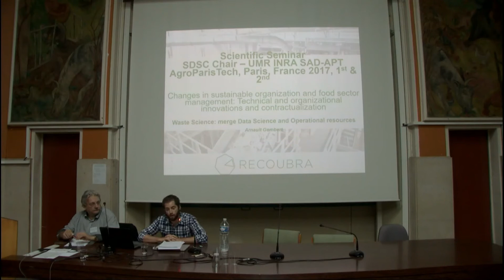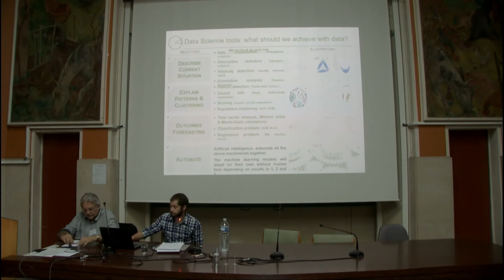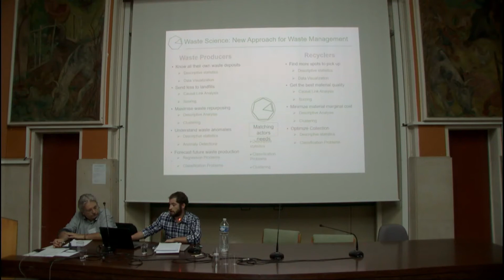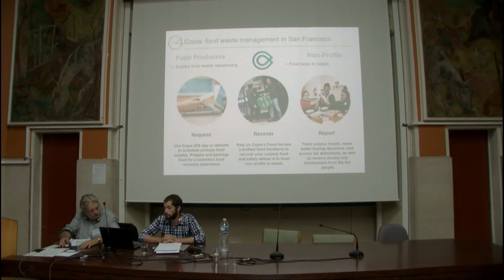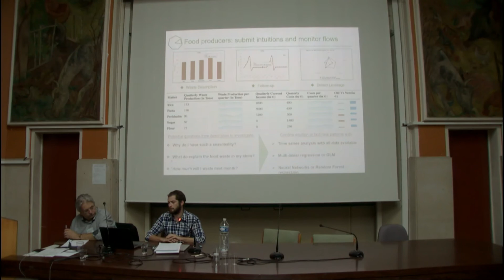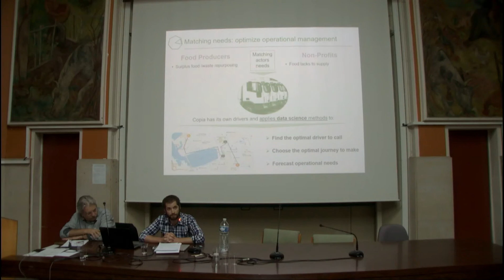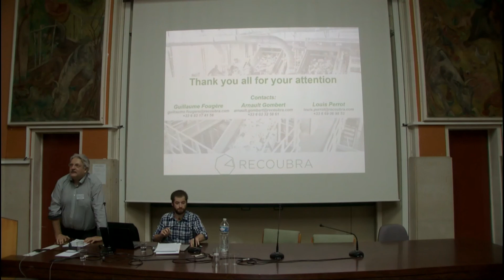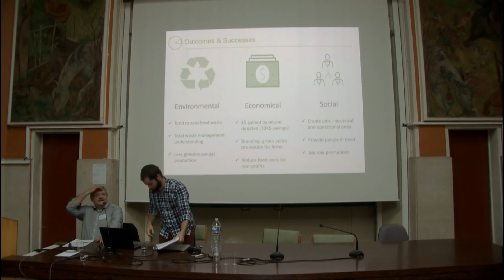170602 sdsc sem A Gombert Recoubra waste science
170602 sdsc seminar Arnaud Gombert _ Recoubra _ Waste Science : merge Data Science and Operational resources